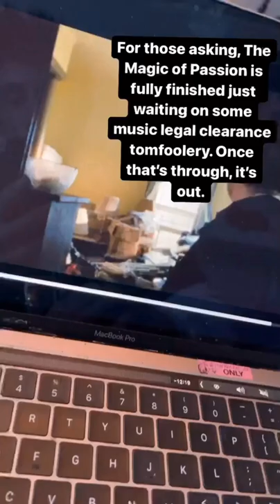05.10.22 Sebastian Stan in "The Magic Of Passion" @ Mike Gillespie's Instagram story